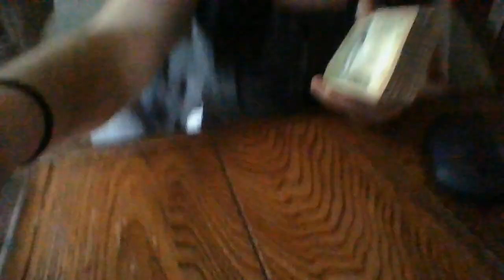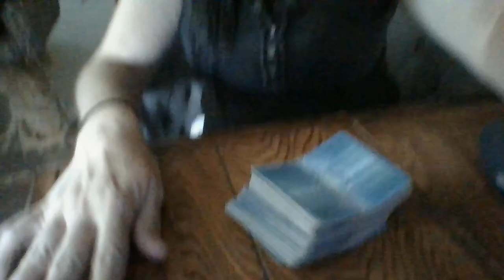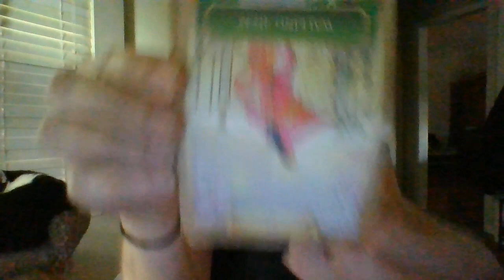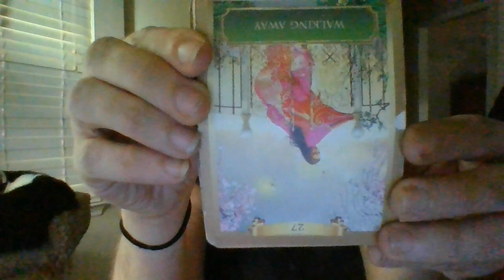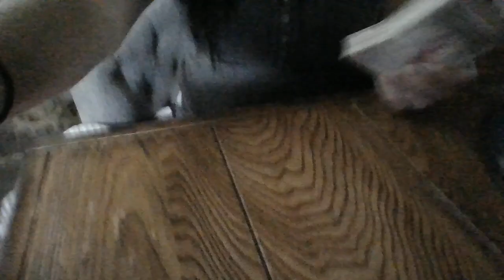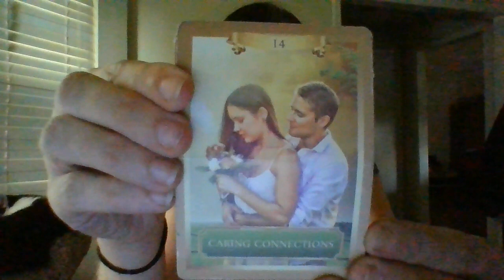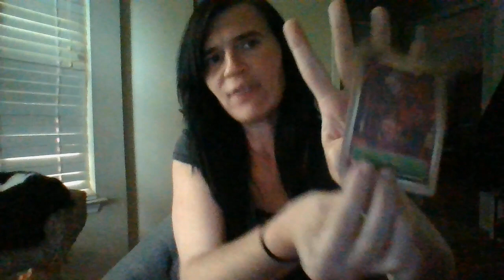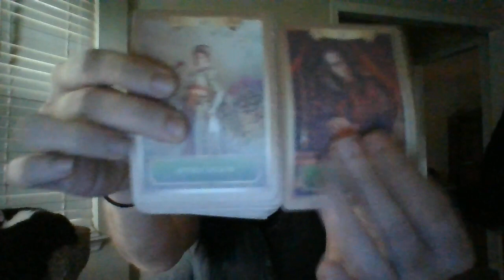AUGUST 22- MARRIED MASC ENERGIES IN 30'S,40'S,50'S,AND60'SABOUTTOGETEVIDENCEOFCHEATINGMARRIEDSPOUSE!